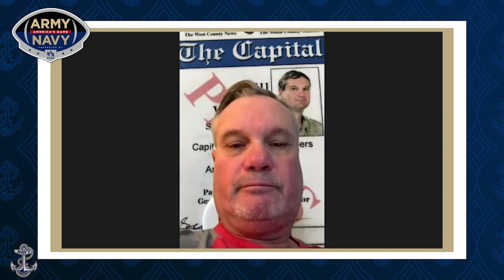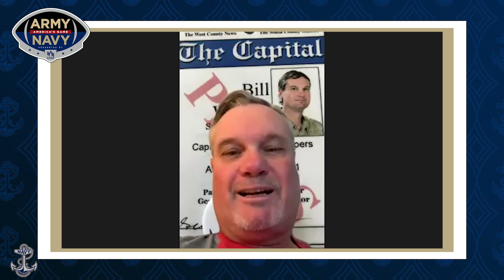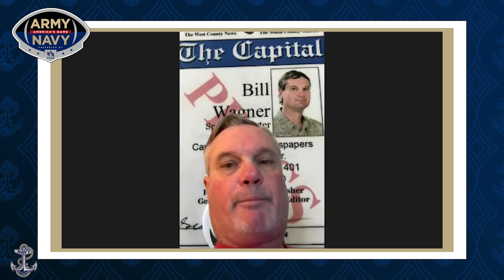Navy Football Quarterback Xavier Arline, OC Grant Chesnut News Conference (Army-Navy Week)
Navy Football senior quarterback Xavier Arline and offensive coordinator Grant Chesnut preview Saturday's Army-Navy Game.

The Army-Navy Game is presented by USAA.

The 124th Army-Navy Game will take place at Gillette Stadium, home of the New England Patriots of the NFL. Opened in 2002, the stadium has hosted legendary football icons - Tom Brady and Bill Belichick among them - as well as pop icons U2, The Rolling Stones, Ed Sheeran, and Taylor Swift.

The United States Naval Academy offers 36 varsity sports.

Navy Football offers a unique college football game day atmosphere and pageantry that dates back to 1879. The Midshipmen enter their 143rd season of competition. On December 19, Director of Athletics Chet Gladchuk introduced Brian Newberry as the 40th head coach in program history. Newberry had served as defensive coordinator from 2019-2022.

The Mids pride themselves on dominance against service academy foe and archrival Army Black Knights in the Star Series. Navy is 39-4-2 against Army in the annual series over the past 45 years.

Navy has cultivated a dynasty in its NCAA Division I Olympic, distance and endurance sports. Among its 17 conference championships in the 2022-23 season, the USNA swept the Patriot League titles in Cross Country (Men's and Women's), Swimming & Diving (Men's and Women's), Women's Rowing, and Indoor Track & Field and Outdoor Track & Field (both Men's and Women's). Navy has won 147 Patriot League titles since joining the conference in the 1991-92 campaign. On March 1, Gladchuk announced that Navy would sponsor Women's Triathlon as its 36th varsity sport, beginning competition in the fall.

Men's Rugby compiled an 18-0 record and clinched the Collegiate Rugby Association of America (CRAA) Division 1-A National Championship.